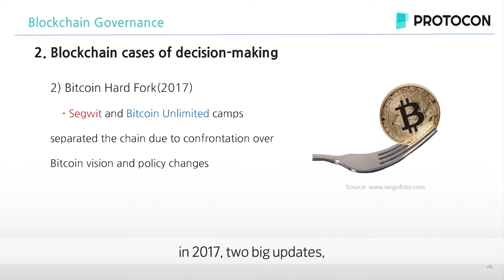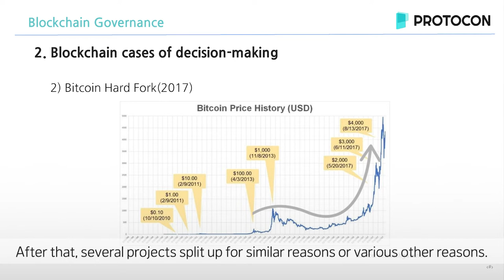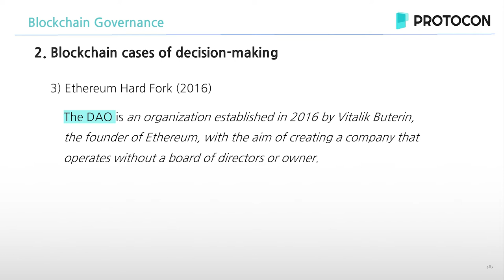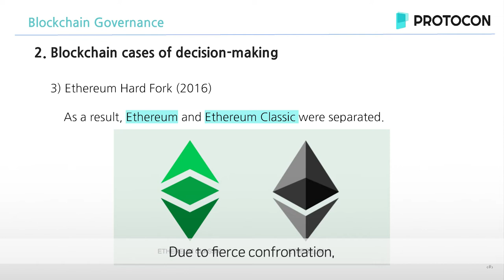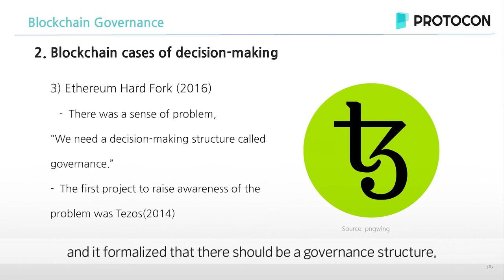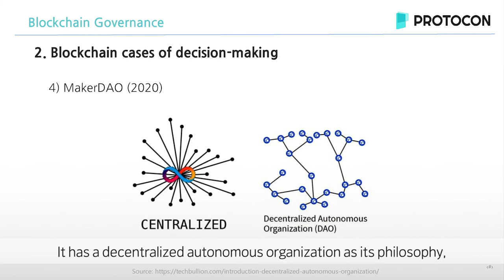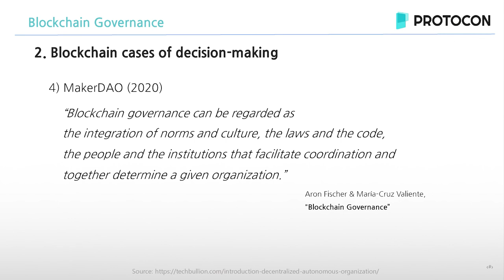Blockchain Cases of Decision making Part 2.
Time to dissect everything about Protocon,
INSIDE PROTOCON!

Chapter 2.1 All about Blockchain Governance

Learning from CMO Jake of Protocon
The core of Protocon, FeeFi and the blockchain fee system.

For more information about Protocon